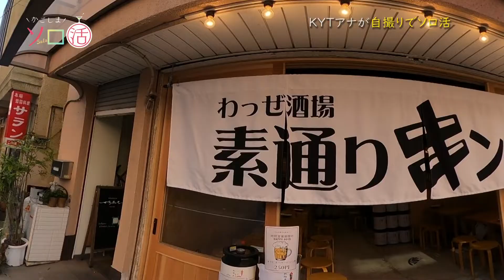焼き豚とバイスサワー「わっぜ酒場 素通りキンシです」かごしまソロ活 #22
2021年6月10日放送
「かごしまソロ活」をアンコール配信！

「かごしまソロ活」第22夜は鹿児島市中央町の居酒屋「素通りキンシです」。 焼き鳥ではなく、豚肉を串で食べられる「焼き豚」（やきとん）のお店。 鹿児島の豚肉を使った様々な焼き豚のほか、野菜を豚肉で巻いた「ベジ串」も人気。串の盛り合わせと、バイスサワーをいただく。

※情報は取材時のものです

最新話はTVerで配信中！お気に入り登録お願いいたします♡